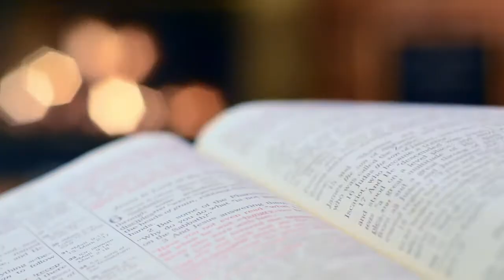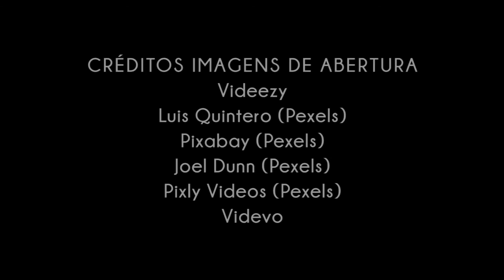Deus tem algo especial pra sua vida | 1 Samuel 16.1-13 | Pr. Adriano